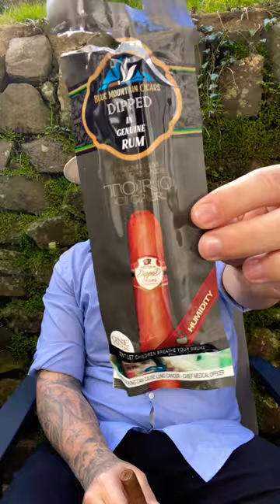Sampling the BMC Dipped Rum Cigar